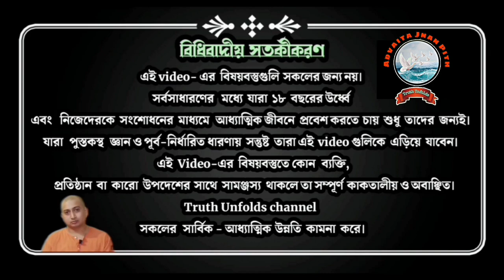আত্মজ্ঞান লাভের পরে কি হয়?(Atmajnan labher pore ki hoy?)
১. দুঃখ আমরা কখন পাই?
২. দুঃখ থেকে মুক্তির উপায় কি?
৩. আমাদের জানা নাজানা আসলে কি?
৪. আমরা কখন সম্পূর্ণরূপে দায়িত্ব নিতে সক্ষম হব?
৫. এ জগত আসলে কি?

১.আপনি  JOIN করতে পারেন শ্রীমদ্ভগবদ্গীতা, কঠোপনিষদ্, শ্রীশ্রী চন্ডীর  মতো কোর্সে ।

২. ঘরে বসে বিবেকচূড়ামণির মতো কোর্সের সম্পূর্ণ লাভ নিতে, দেরি না করে আজই যুক্ত হন নিচে দেওয়া link-এ click করে-

৩.সংস্থার এই যে কাজ তাকে সমর্থন করার সর্বোত্তম পথ আপনার আর্থিক সহযোগিতা, যা আমাদের মজবুত করে। মনে রাখুন আপনার কোর্স করা, অনুদান করা, এ সবকিছুই ঘুরে আপনার কাছেই আসবে পরোক্ষভাবে সামাজিক ও ব্যক্তিগত জীবনের রূপান্তরের মাধ্যমে।

BANK Details :-
ADVAITA JNAN PITH
Axis Bank

🛑🌟 UPCOMING COURSES🌟🛑